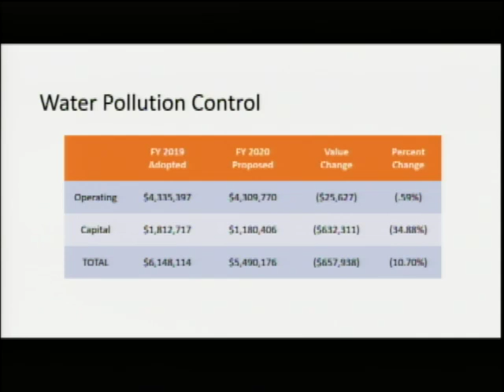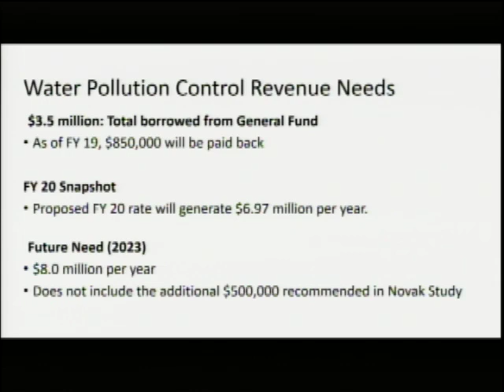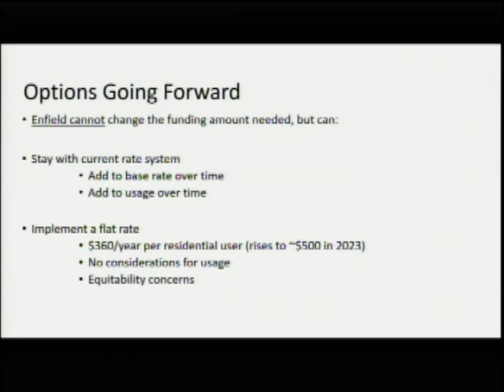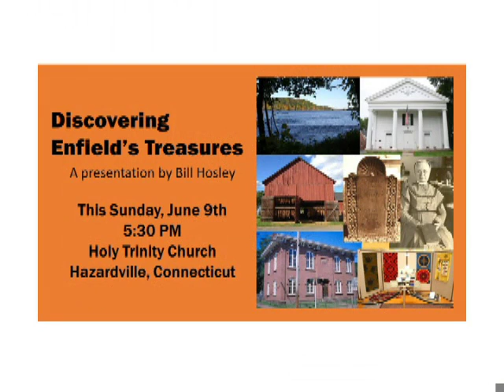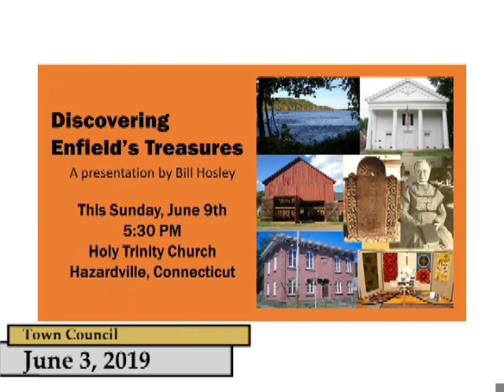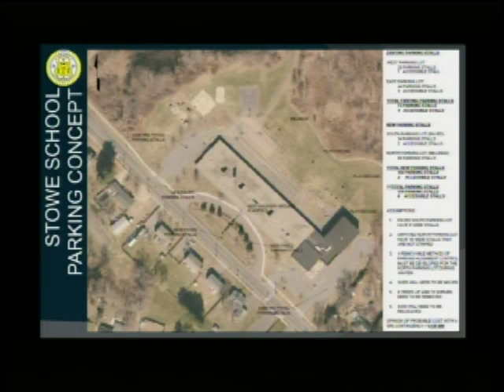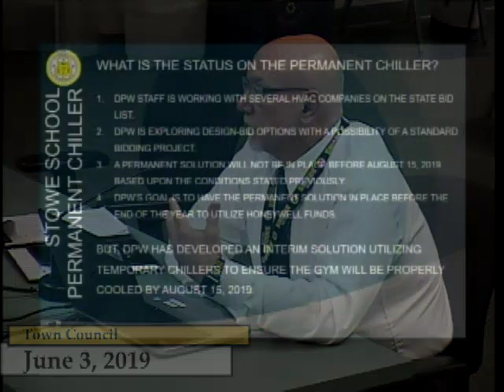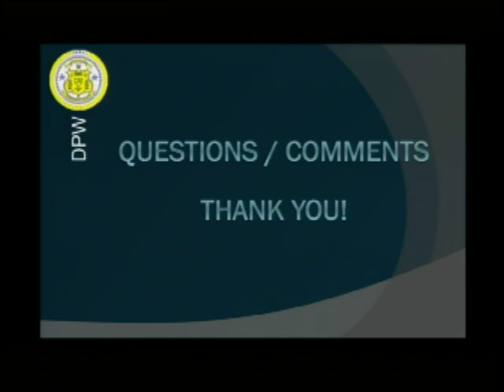Enfield, CT - Town Council - June 3, 2019